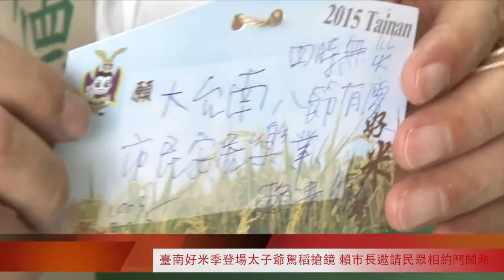臺南好米季－太子爺駕稻 賴市長邀請民眾前來後壁欣賞五色彩繪稻田 品嚐台南好米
「2015臺南好米季」系列活動從今日至25日展開，台南市長賴清德前來後壁區農會參加開幕式活動，邀請全國民眾前來參觀後壁區的五色彩繪稻田，品嚐台南的農特產品。市長也在祈福卡寫上祝福「四時無災、八節有慶、大台南市民安居樂業」，為台南祈福，並於現場親自發送平安米袋，參與活動民眾踴躍領取。